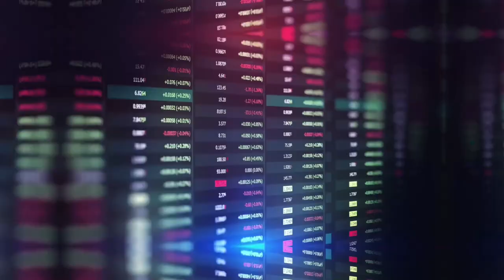Commodities nas alturas: Por quanto tempo? Em quais ações investir? | Novatas na Bolsa